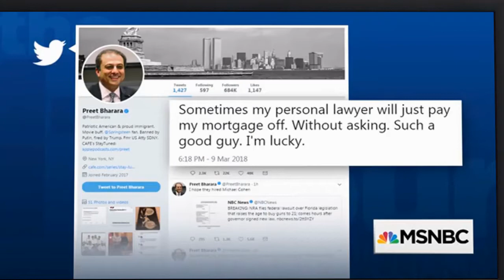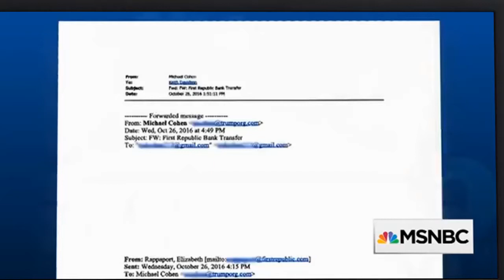New Details Of 'Stormy' Scandal Could Mean Trouble For Donald Trump-MSNBC NEWS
New details tonight that Donald Trump's lawyer used a Trump company email to communicate and plan payment to porn star Stormy Daniels.  Our panel discusses the legal questions and what it means for the president.